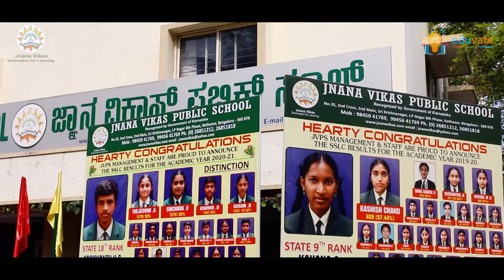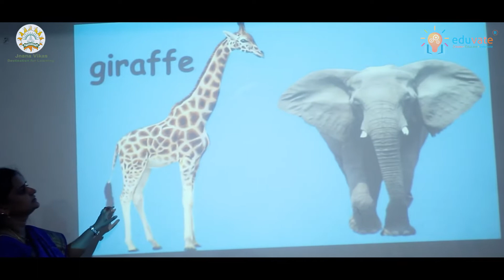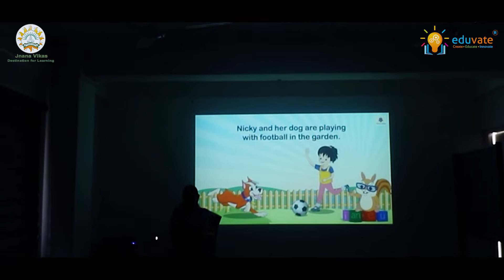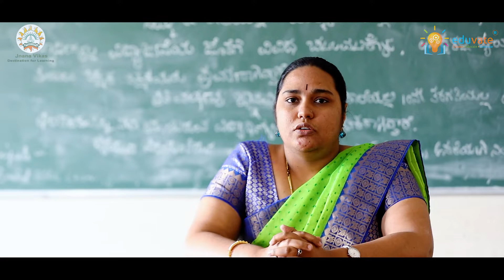How Jnana Vikas school has modernized Methodology of Teaching/learning with Eduvate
Eduvate and Jnana Vikas school joined hands with eduvate to modernized Methodology of Teaching/learning. The first step was to integrate technology with the curriculum, and with the help of eduvate, it was made possible.

By introducing robotics to the curriculum, the Jnana Vikas school will be able to provide a better education for the students. Digital education is the future of Education. We make sure that our designed digital solutions for schools are effective for students. The bridge between traditional schooling methods to the modern method of schooling is hard to cross and but we have made it easier.

Let’s Eduvate endeavors to simplify the process of studying and make it more interactive and joyful. The Eduvate team is dedicated to equipping schools with all the latest technologies related to the curriculum for young minds to grow.